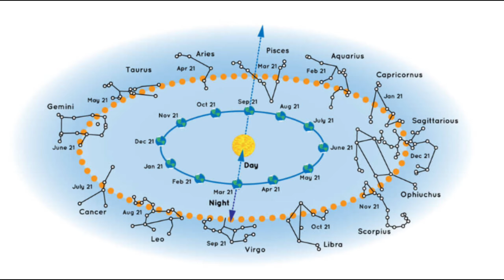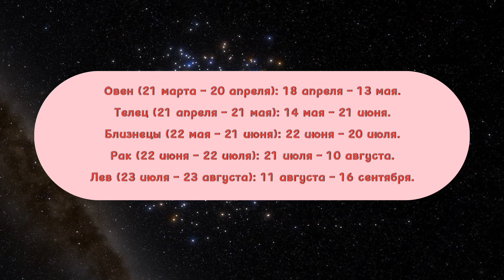Змієносець - все, що потрібно знати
Змієносець — одне з найбільш захоплюючих та загадкових сузір'їв на нічному небі. Це сузір'я не лише привертає увагу астрономів, але й має багатий культурний та історичний контекст. У цій статті ми розглянемо основні факти про Змієносця: його історію, значення, найяскравіші зірки та можливості для спостереження.

Що таке Змієносець?

Змієносець (Serpens) — одне з найбільших та найцікавіших сузір'їв північної півкулі. Воно розташоване між сузір'ям Вогнегонця та Ваги і є єдиним сузір'ям, яке поділене на дві частини: Змієносець Південний та Змієносець Північний. Це сузір'я є домівкою для кількох яскравих зірок, а також для численних космічних об'єктів, таких як туманності і зоряні скупчення.

Історія та міфологія Змієносця

Назва сузір'я походить від давньогрецького міфу, в якому Змієносець представляв лікаря Асклепія. У міфології Асклепій — це бог медицини, який мав здатність виліковувати навіть від смертельних хвороб. Символічно Змієносець часто асоціюється з символом змії, що є уособленням мудрості і лікування.

Яскраві зірки та об'єкти Змієносця

1. Арктур — одна з найбільш яскравих зірок Змієносця, яка є п'ятою за яскравістю на небі.

2. Небулярна туманність М17 — також відома як Туманність Острів, ця туманність є домівкою для нових зірок і є одним з найбільш яскравих об'єктів у сузір'ї.

3. Система подвійних зірок — Змієносець також містить кілька цікавих подвійних і потрійних зірок, що робить його чудовим об'єктом для спостережень через телескоп.